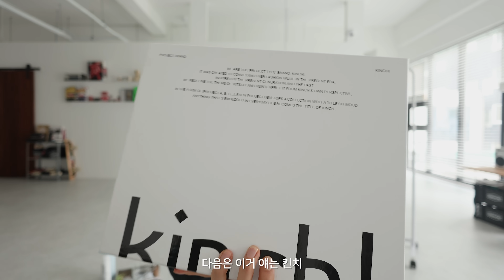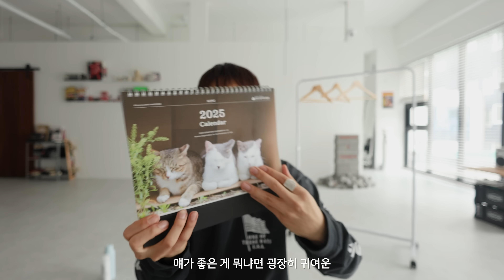진짜 말이 필요없습니다.. 겨울맞이 언박싱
반갑습니다! 구독자여러분들!
이번에는 제가 최근에 구매하고 선물받은 제품들만 전부 가져왔습니다
아마 옷들이 전부 독특해서 아마 보시는데 재미가 있으실거라고 생각합니다!

00:00 intro
00:52 시작
16:52 outro